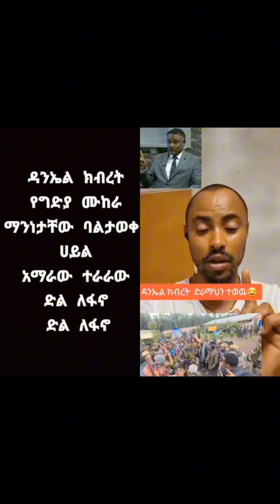ዳንኤል ክብረት የ ግድያ ሙከራ ተደረገበት| ጠባቂው ተገድሏል breaking news daniel kibret